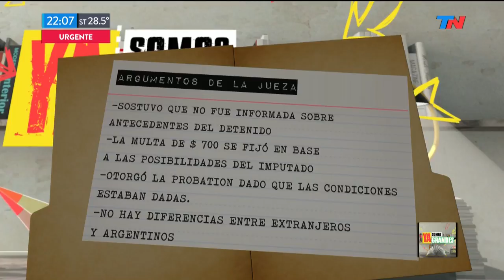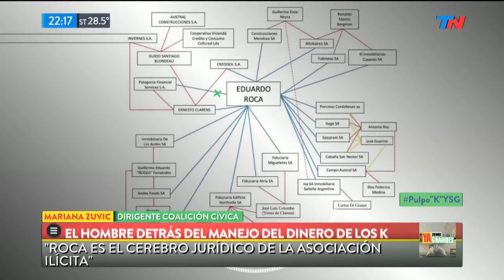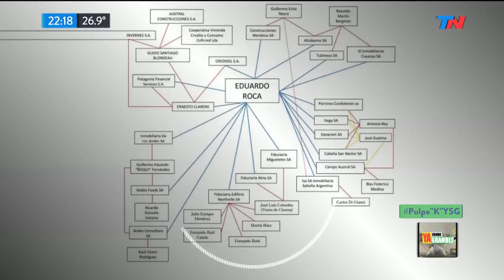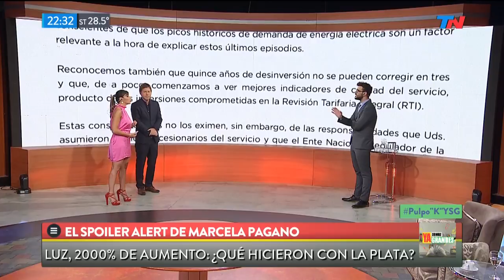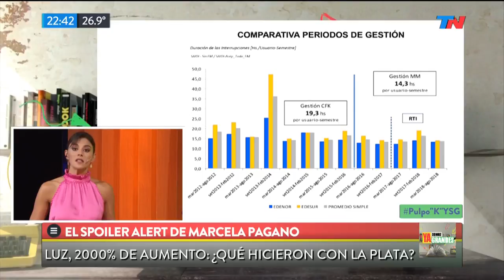El "Pulpo K" de los cuadernos | YA SOMOS GRANDES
Programa de "Ya Somos Grandes" emitido el Jueves 31 Enero de 2019.